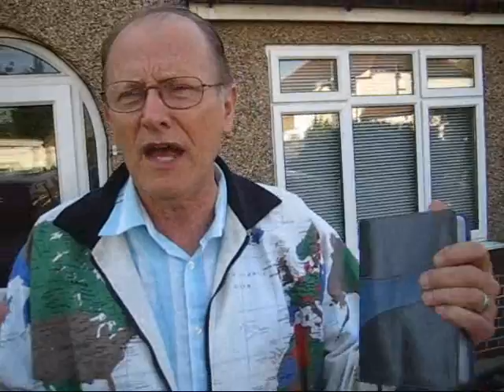Reflecting on Tragedy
George Verwer reflects on the tragedies of Turkey, Iraq, Darfur and Virginia